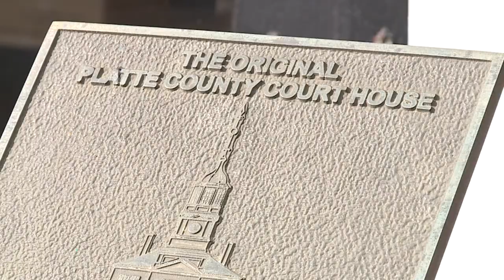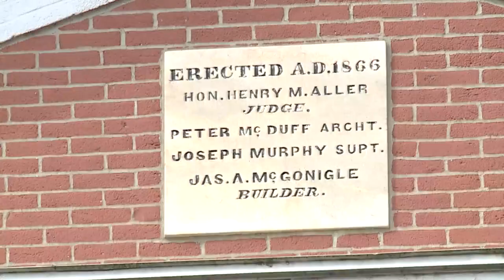Platte County leaders exploring next steps for historic courthouse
Platte County is using $67,000 for master planning and assessments in the historic building to create a set of plans for how to expand and upgrade the building